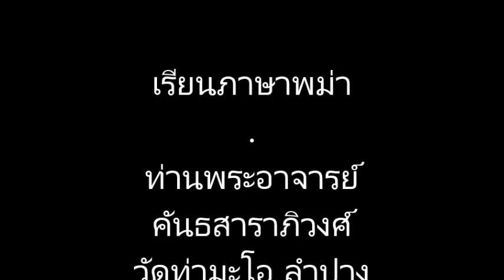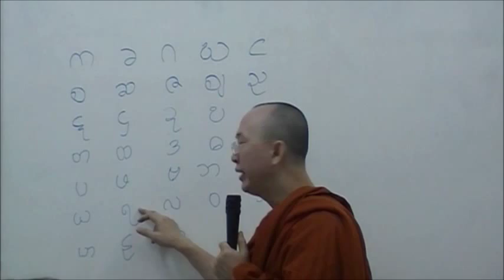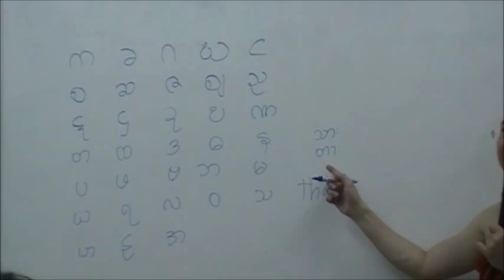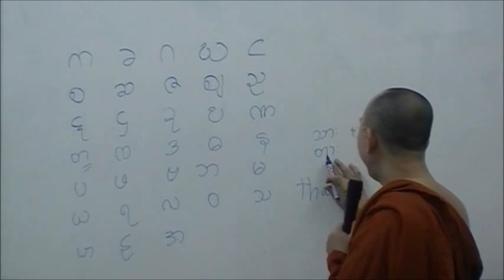เรียนภาษาพม่า ตอน5